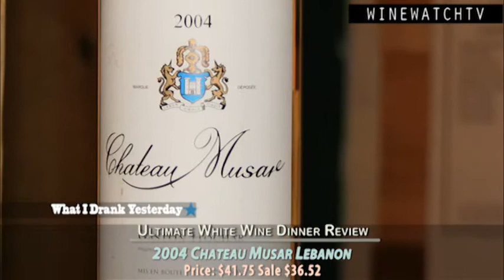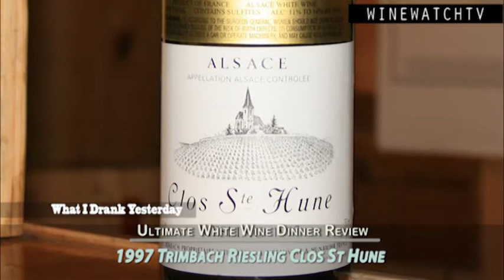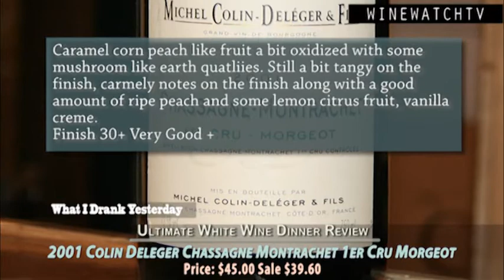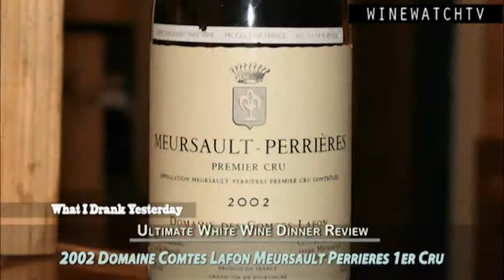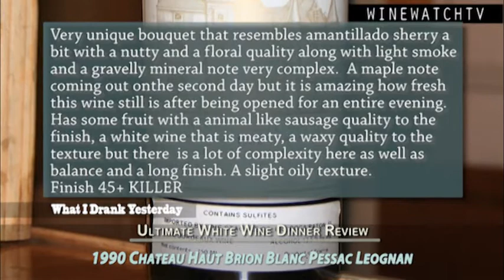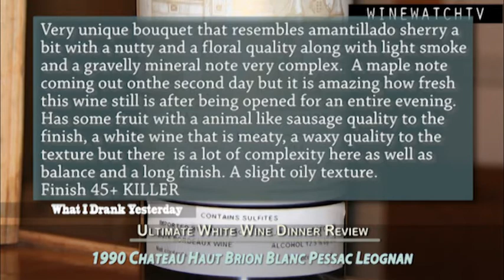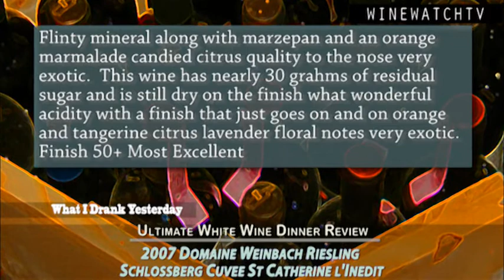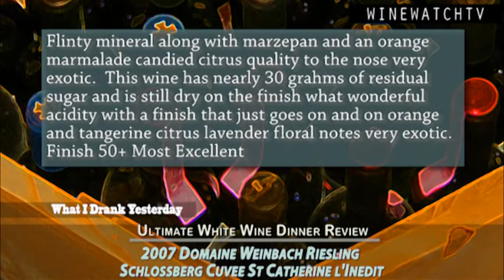What I Drank Yesterday- Ultimate White Wine Tasting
White wine does not seem to get the same attention from collectors as red. Well on this night we gave the great whites of the world their due.  This is all a part of the valuable scientific wine research that we are doing here at the Wine Watch. All the wines served at dinner had 10+ years of age and yes, they were all white wines.